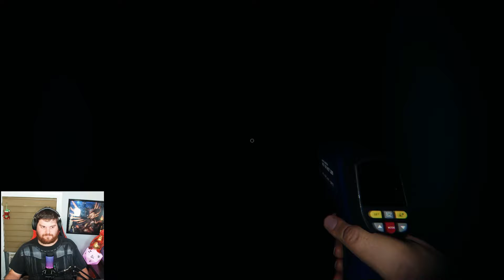Mike Lights The Pentagram... Phasmophobia w/ friends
and trapped me in the asylum...

Playing Phasmophobia with friends!

Current Schedule is Phasmophobia and other one-off videos out every Monday, Wednesday and Friday at 5 pm, Let's Play videos out every Saturday and Sunday at noon. Short videos are released everyday at 8 am and Monday through Friday at noon, and Saturday and Sunday at 5 pm. I've also been experimenting with videos on Tuesdays and Thursdays at 5 pm, but if I don't have the time or don't have enough videos, those are the days there won't be any long videos uploaded. All times are Eastern.